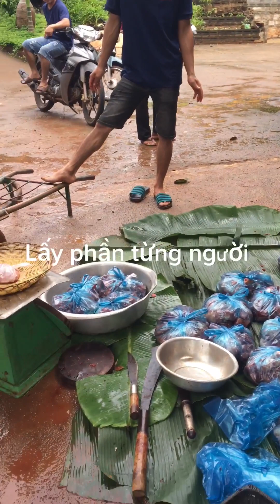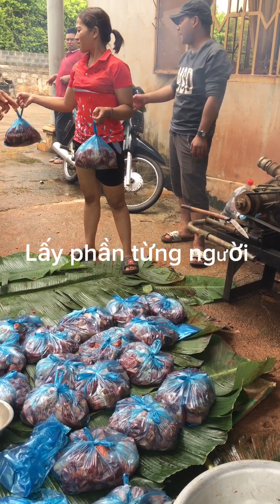Cách người ê đê chung nhau một con heo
Cách người chung nhau một con heo nhà